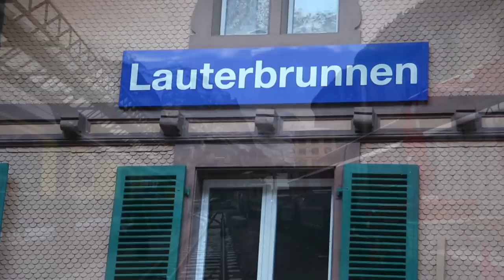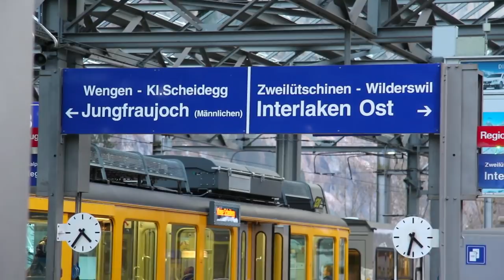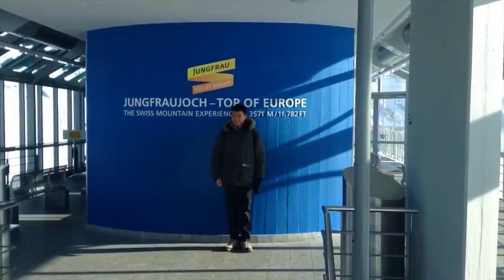The Train From Wilderswil To Jungfraujoch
This is my second video of this same trip.  The other one is a bit more free form and arty/MTV-ish.  This is just an "as is" version.  More of a verite.

This video encompasses the trains one takes from Wilderswil up to the Jungfraujoch and what one my expect to see along the way.